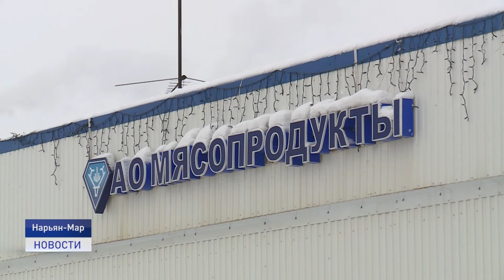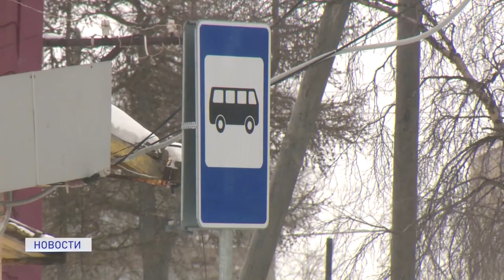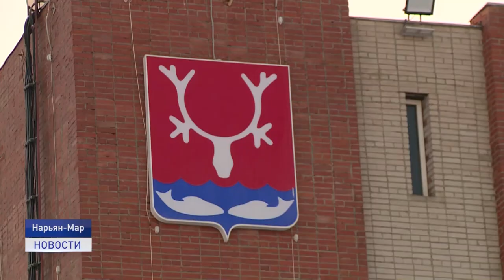Региональная повестка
Текущие вопросы региональной повестки обсудили на оперативном совещании губернатора Ненецкого автономного округа с руководителями органов государственной власти и местного самоуправления в режиме видеоконференцсвязи.